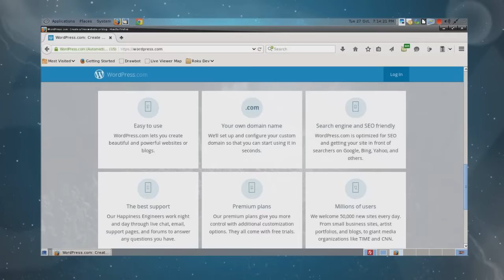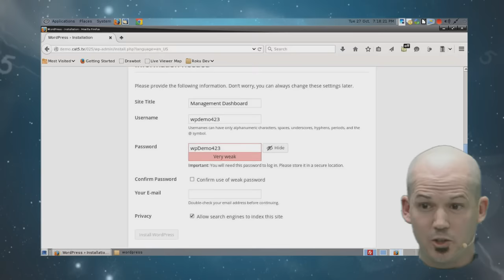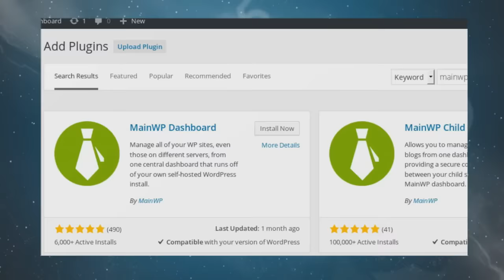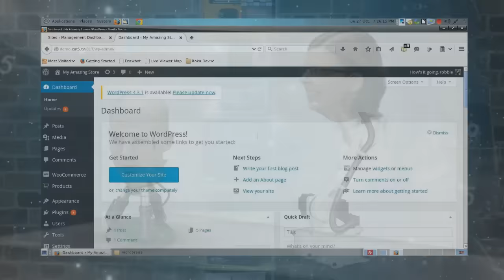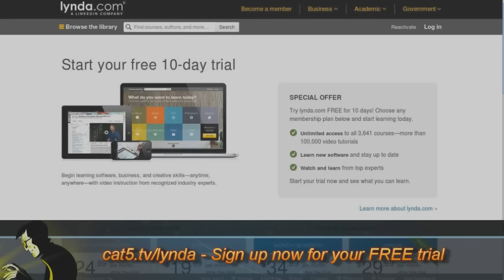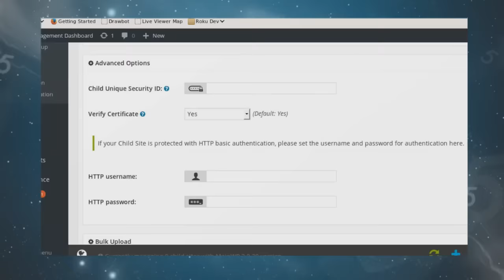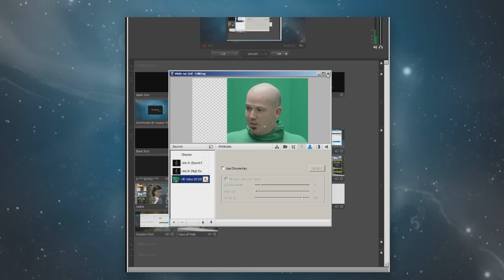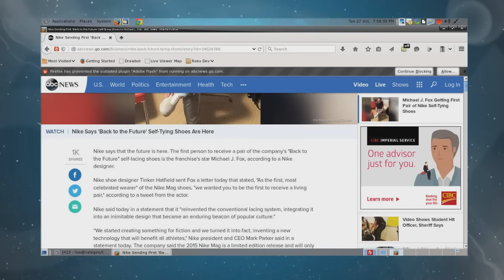423 - Managing Multiple WordPress Sites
On our Halloween special, the severed heads of Robbie and Sasha will take you through the setup of MainWP, a freely available open source plugin for WordPress that lets you administer multiple WordPress web sites from one dashboard. Also learn some fun chroma key tricks in Telestream Wirecast.